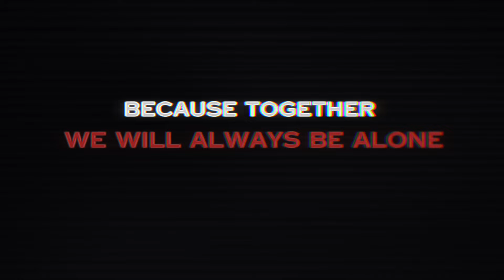Hole Dwelling 🕳️ ] Trend ] Tessa Angst ] Original/My AU ] Murder Drones x Gacha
Inspired: @ZenEdits1849